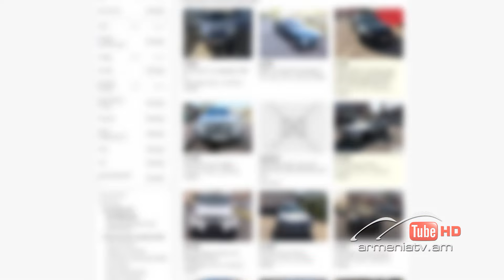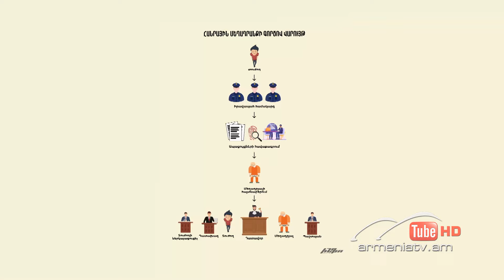Սուր անկյուն 07․04․2024 - Տաթև Աբրահամյան «Սցենարիստն ու ռեժիսորը նույնն են»